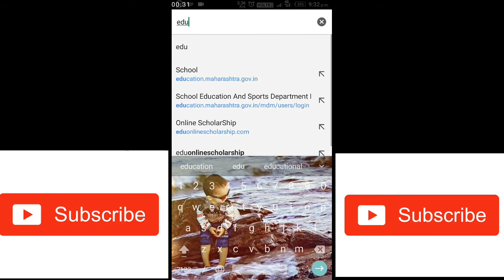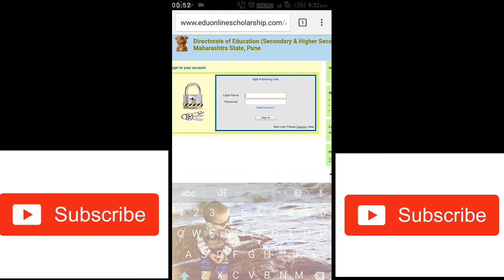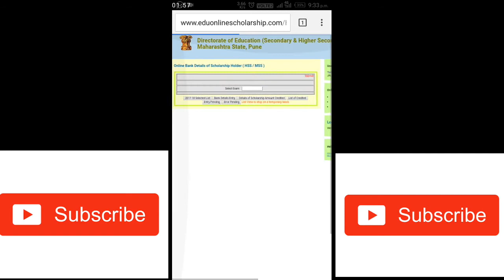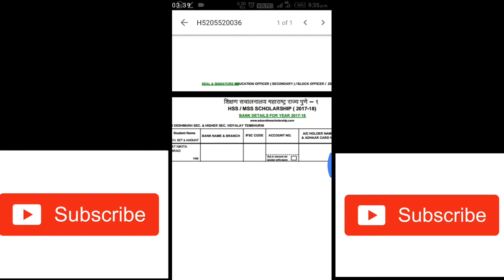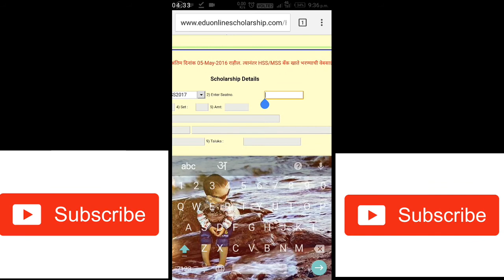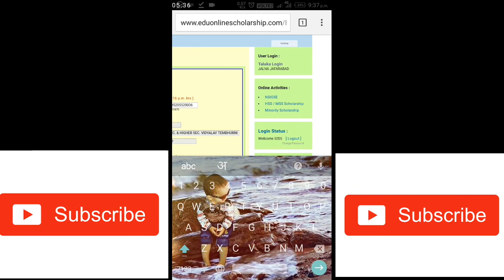How to Online Bank Details of Scholarship Holder ( HSS / MSS ) and NSIGSE, Minority Scholarship.…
Online Bank Details of Scholarship Holder ( HSS / MSS ) and NSIGSE, Minority Scholarship.…